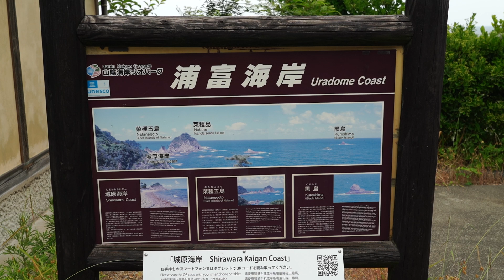絶景浦富海岸を駐車場から眺める 魅惑の山陰山陽モニターツアー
2024年6月6日、阪急交通社の「魅惑の山陰山陽モニターツアー4」に参加。浦富海岸（うらどめかいがん）は日本海の荒波によって形作られた壮大な海食地形をしています。山陰海岸ジオパークの浦富海岸エリアに含まれ、洞門、洞窟、白砂の浜など、様々な地形を観察することができ、地形・地質の博物館です。今回はツアーだったので駐車場から眺めてきました。
Sony α7C FE 24-105mm F4-5.6 G OSSで撮影。